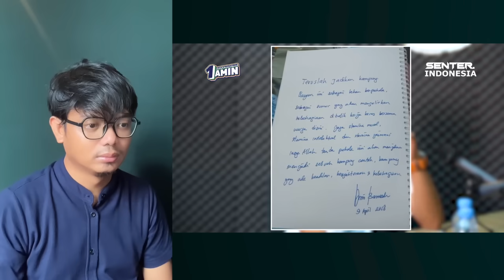BARU TERNGUNGKAP! ANIES NYAMAR DEMI BANGUN JIS TANPA GUSUR WARGA KAMPUNG BAYAM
Reaction video terkait pembangunan JIS oleh Anies Baswedan

Member Group Muda Sukses Berkarya

Aksanation YouTube channel News Update